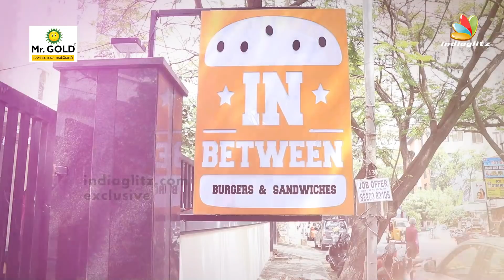Rajini sir-அ நான் Follow பண்ணல - Premji & Venkat Prabhu Fun speech, Maanaadu, Rajinikanth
Prem Kumar Gangai Amaren, better known as Premgi, is an Indian playback singer, composer, songwriter, actor and comedian. The son of composer and director Gangai Amaran, he often composes rap songs in Tamil cinema and is known for his comical performances in his elder brother Venkat Prabhu's films

Venkat Kumar Gangai Amaren, better known by his stage name Venkat Prabhu, is an Indian filmmaker, actor and playback singer in Tamil cinema.

Location Courtesy:
In Between Restaurant
No.56, 4th main road, Gandhi nagar
Adyar, Chennai - 20